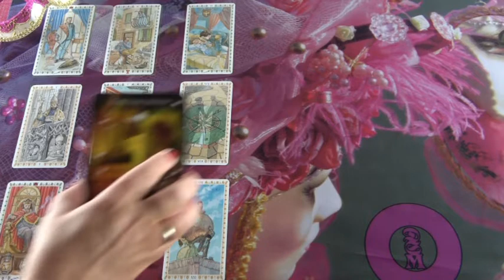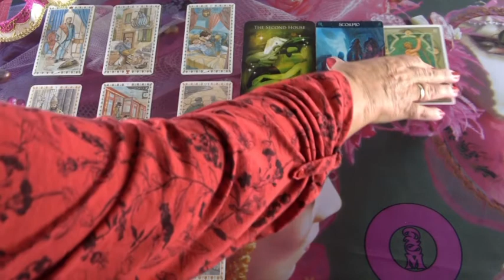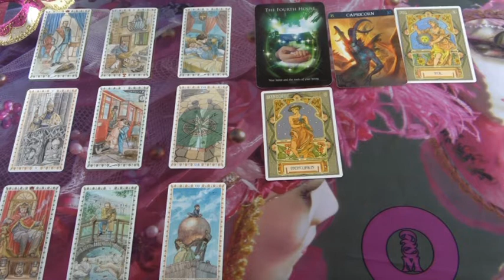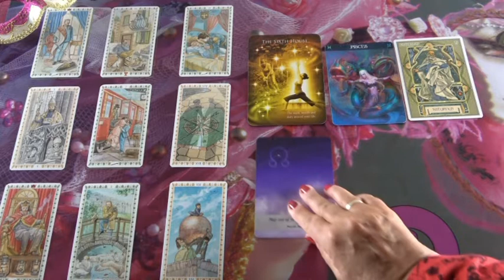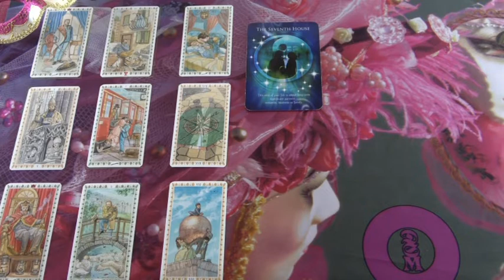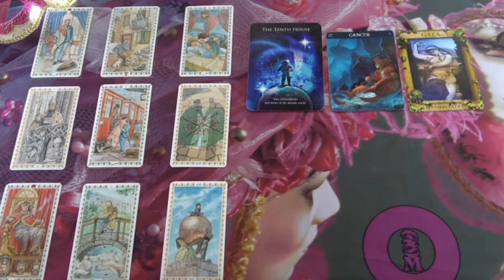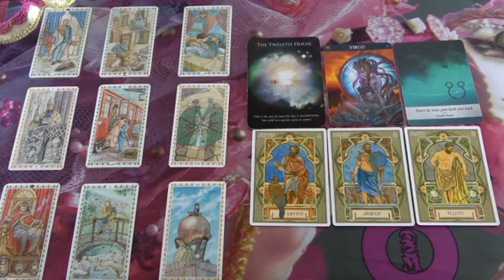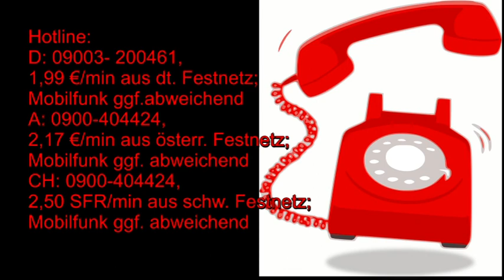KOMBI BERATUNG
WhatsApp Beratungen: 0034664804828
Bankverbindung: Banco Sabadell
Bild: shutterstock/mariarita brunazzi